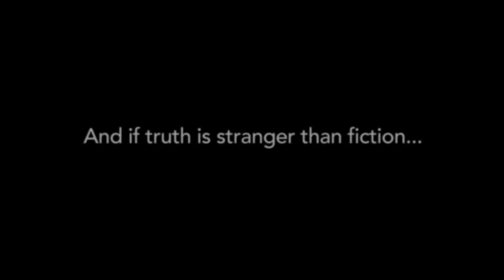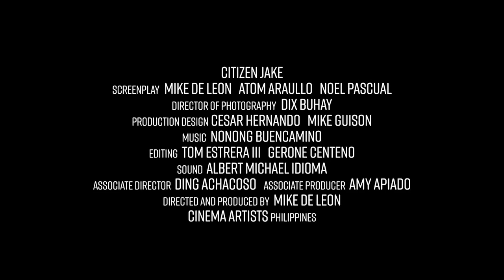CITIZEN JAKE (2017) Official Teaser #2 Atom Araullo, Max Collins